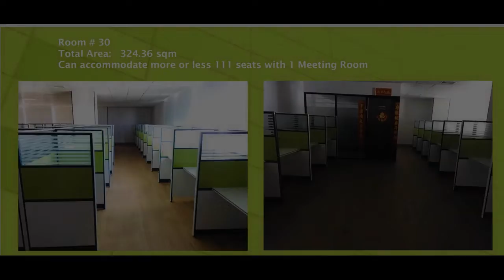Serviced Office Seat Lease Facility Ortigas Center Pasig City